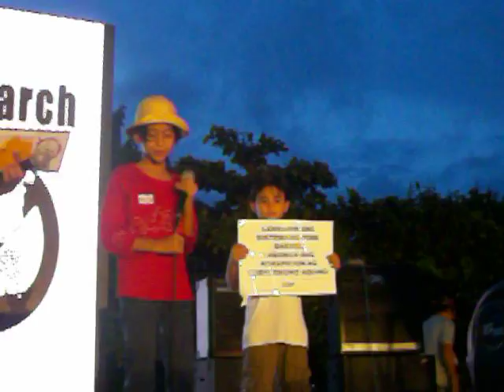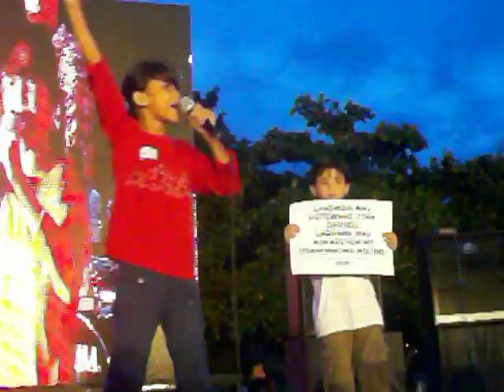ABOLISH PORK BARREL SYSTEM!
Talumpati ni Jasmine Flores, 10-taong gulang na bata na apo ng KMP spokeperson, sa Forward March rally vs pork barrel system sa Luneta Park nitong Biyernes Setiembre 13, 2013 na nilahukan ng may 20,000 katao pero 3,500 lang daw ayon sa intellignence report ng PNP.